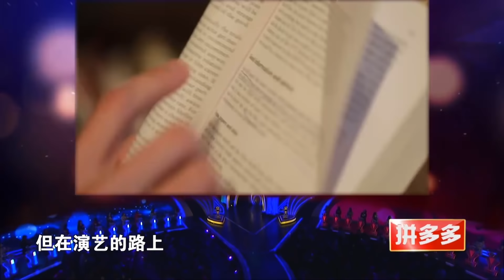非诚勿扰 Part2 “飞镖男孩”帅气登场 吵架也是门学问！“查岗”话题引热议 190209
1米91的身高、令人一眼心动的颜值，高大帅气的“飞镖男孩”今晚（2月9日大年初五）亮相《非诚勿扰》，大受女嘉宾们的欢迎，但他的感情经历却引发了关于“吵架”、“查岗”等热门话题的大讨论。很多人在恋爱中都渴望被照顾，我们到底该如何理解“照顾”？孟非将在节目中作出清晰解读。另有一位造型、个性相当特别的男嘉宾登台，掀起了关于“口头语”话题的讨论。